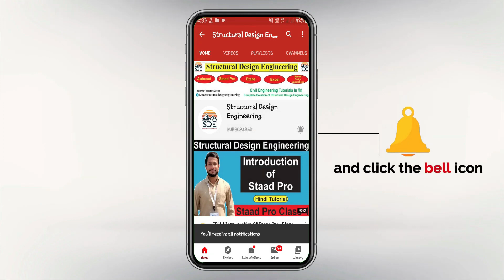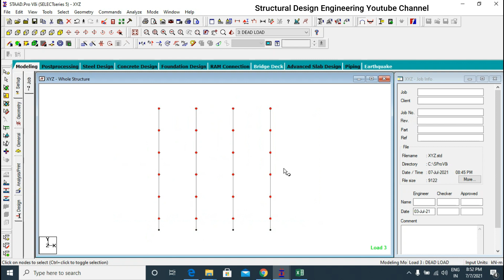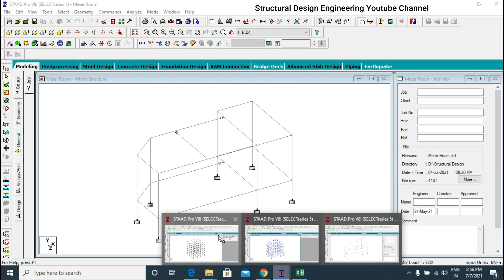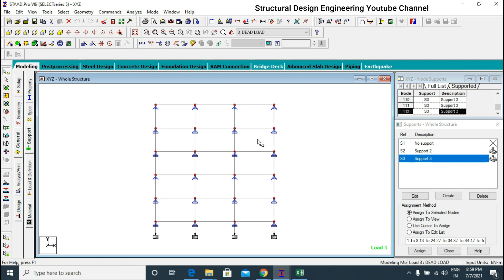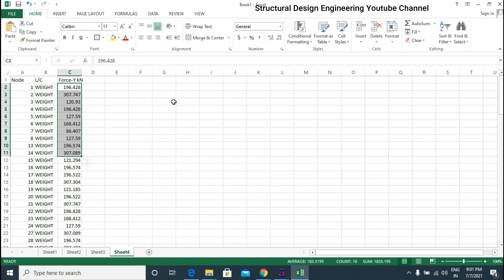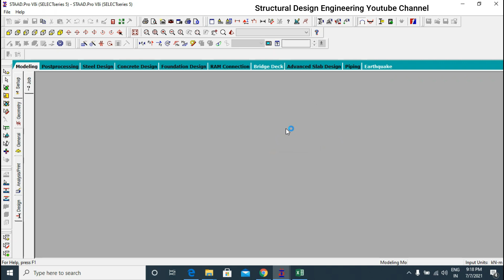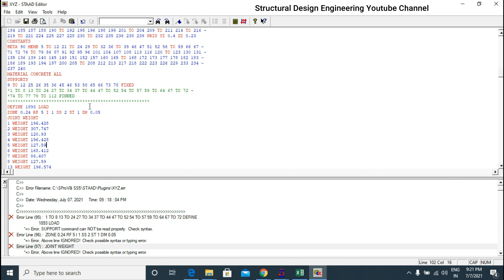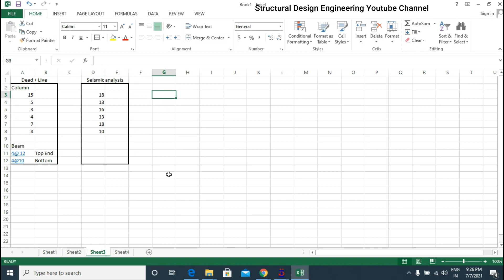How To Do Static Analysis In Staad Pro | Dead Live Vs Static Analysis | Reinforcement Comparison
Dear Subscribers, My Own Application Published On Play store And App Store.

🛑If you want to do Staad online/Offline training, then click on the link given below and submit the form. We will contect you soon... 👇👇